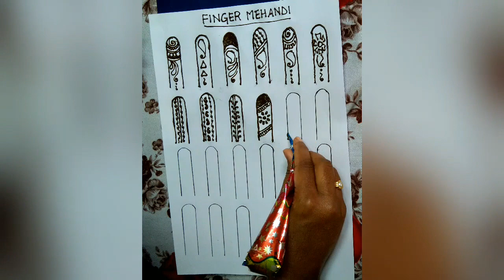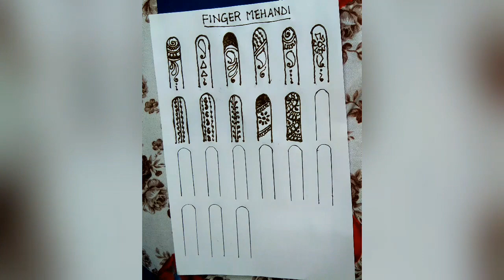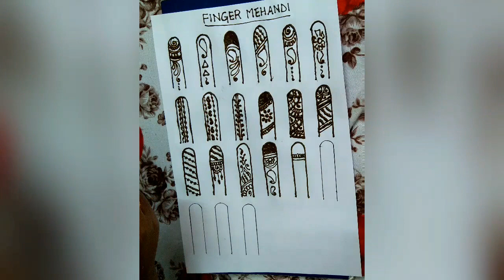CLASS -7#Finger Mehandi Designs#Some types#SMA#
In this video I shared some types of  finger design's